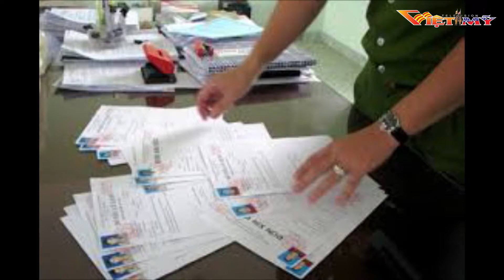VIỆT MỸ TV_TIN BUỔI SÁNG 8-15-17_P3